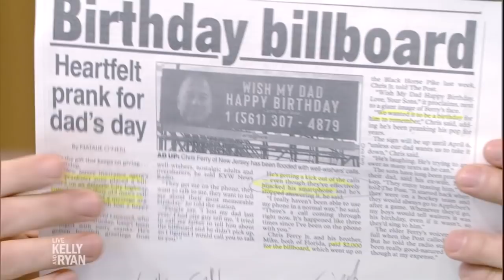Kelly & Ryan Call Man Whose Phone Number Was Posted on Billboard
Kelly & Ryan call Chris Ferry, whose sons posted his number on a billboard telling people to call him for his birthday.